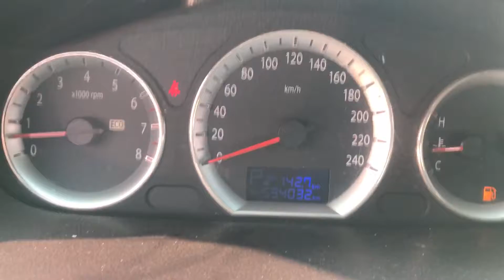[SEOBUK] 2011 NF TAXI Silver LPG 808039